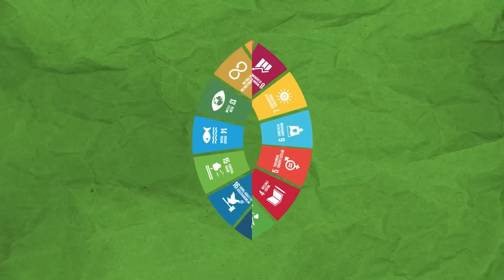B4: Gelecek kuşaklar bizi ayak izlerimizden bulur mu?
Farklı disiplinlerden konukları Türkiye'nin Makinecileri kanalında bir araya getirdiğimiz “Birlikte Bakalım” serimizin 5 bölümden oluşan ikinci sezonunda, Oksijen gazetesi yazarı Elif Ergu ve Harvard Business Review Türkiye Genel Yayın Yönetmeni Serdar Turan, Makine İhracatçıları Birliği Başkanı Kutlu Karavelioğlu ile sürdürülebilirlik kavramını masaya yatırıyor. Sanayide enerji verimi ve tüketiminde yeni sorunlar, çözümler ve paradigmalar üzerinde duruluyor.

Biz çok mu enerji tüketiyoruz? Kullandığımız enerjinin ne kadarını boşa harcıyoruz? Karbon emisyonu yüksek olan sektörlerin enerji verimliliği konuusnda makine sektörü ne yapabilir? Uluslararası düzenlemelerin, kuralların, takibi ve sektöre uyumlandırılması konusunda neredeyiz?